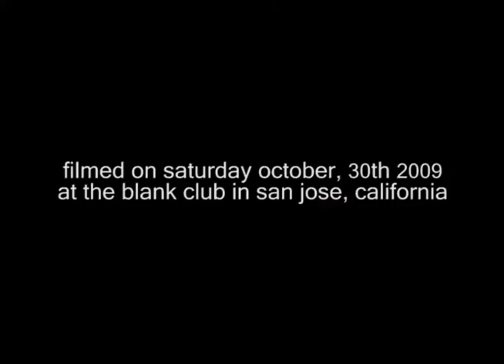The Hot Toddies - "Birds and the Bees"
Filmed on 10-30-09 at The Blank Club in San Jose.

This is a new song and I'm not sure this is the correct name of the song, I guessed.